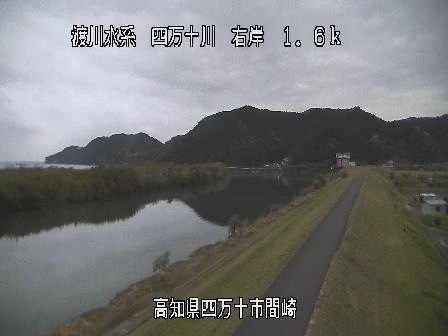四万十川 間崎 ライブカメラ (2021/03/20) 定点観測 Shimanto River Live Camera